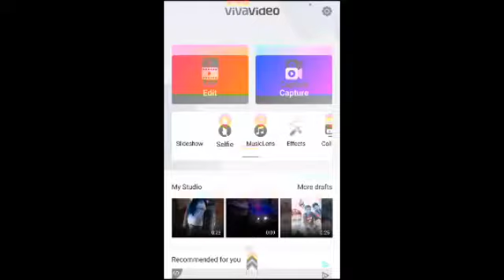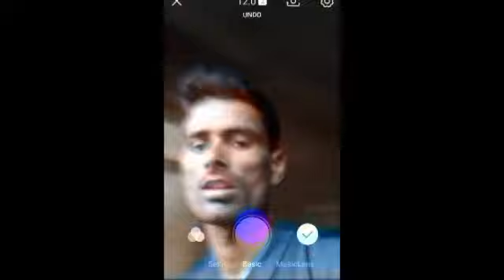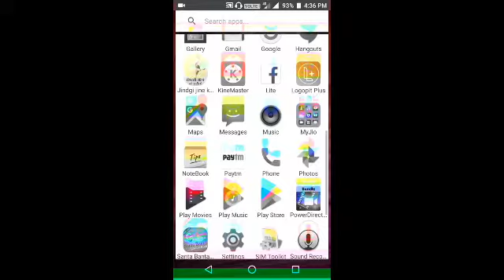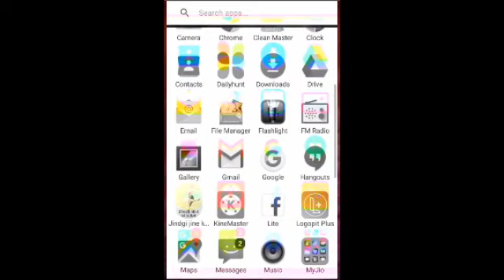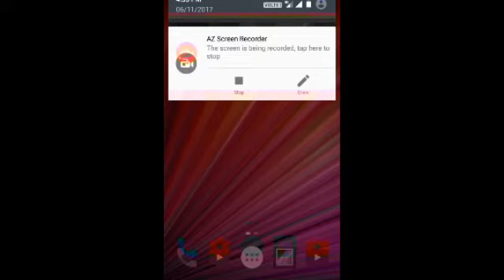BB ki vinse || Ki tarah video kaise banaye